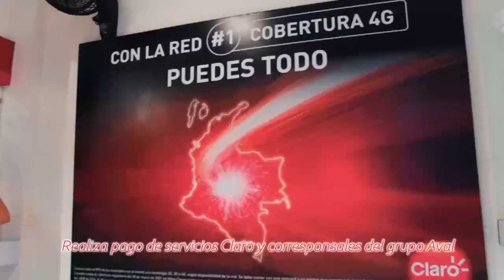ENTRETENIMIENTO INFORMATIVO TELESANGIL 2 DE DICIEMBRE DE 2022